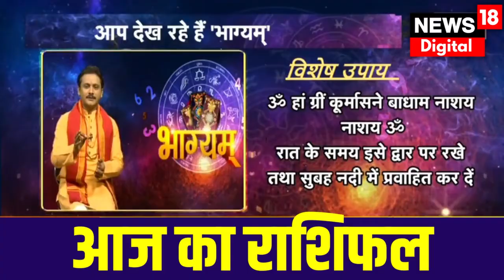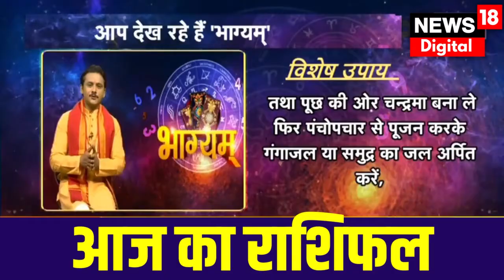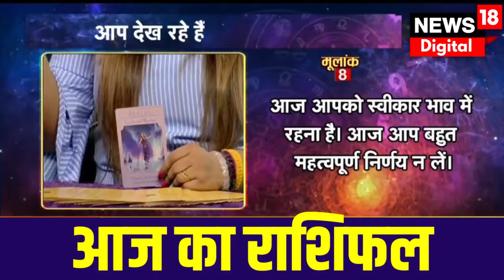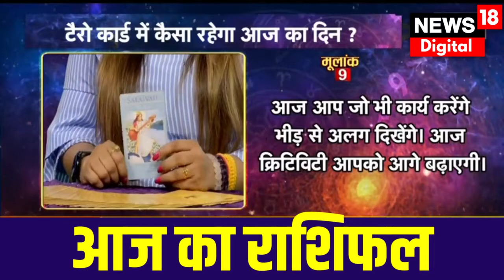Bhagyam: जानें किस राशि की चमकने वाली है आज किस्मत| Astrology News | Zodiac| Horoscope News |20 June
Bhagyam : जानें किस राशि की चमकने वाली है आज किस्मत | Astrology News | Zodiac | Horoscope News

Bhagyam | आज 20th June 2023 है. दिन Tuesday, जानिए आज भाग्य कैसा रहेगा और आपकी राशि आपका कितना साथ निभाएगी, साथ ही किन उपायों से आज आपका दिन शुभ होगा.